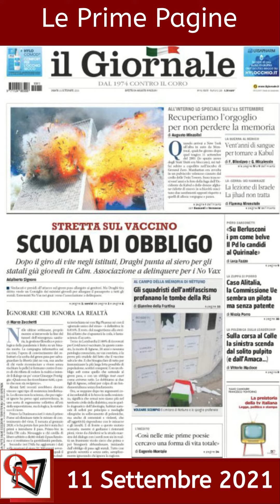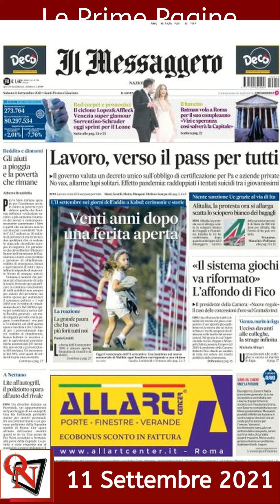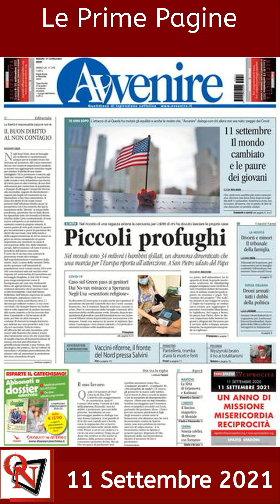Le Prime Pagine di oggi sabato 11 settembre 2021